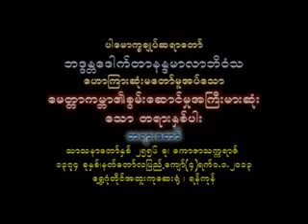မေတ္တာကမ္ဘာ၏ စွမ်းဆောင်မှုအကြီးမားဆုံးသော တရား(၂) ပါး